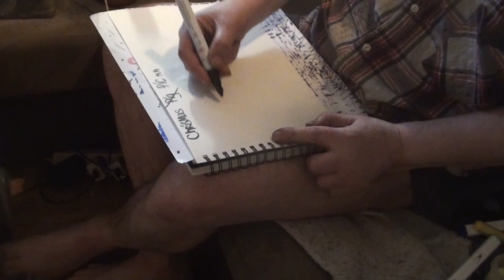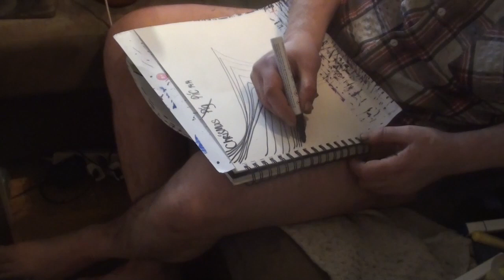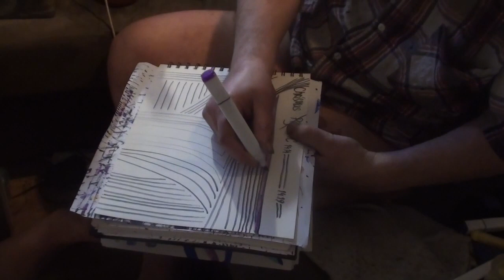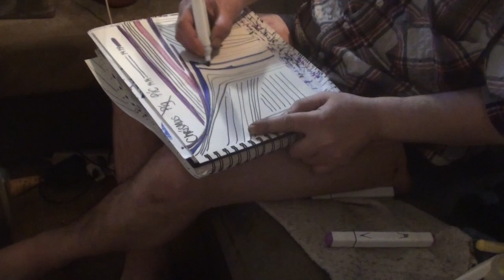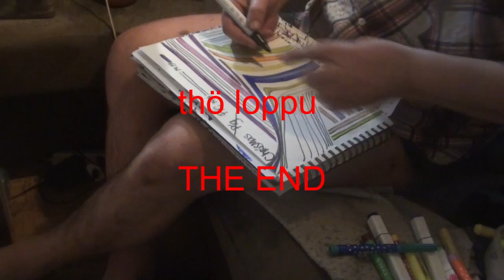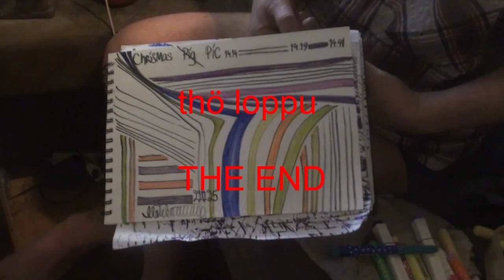Xmas Pic 25.12.2022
Xmas Pic 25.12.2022, Listening on Raskasta joulua 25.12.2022, abstract automatic expressive marker drawing art from outside of outsiders by pertti matikainen